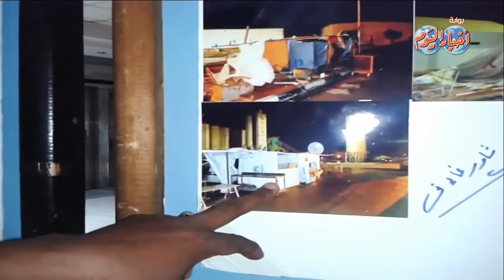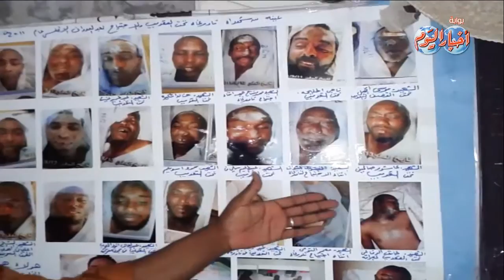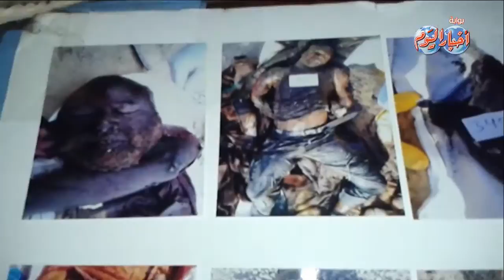ندوة لسجناء الراي وضحايا الارهاب فى الوطن العربى بلبيبيا بنقابة الصحفيين